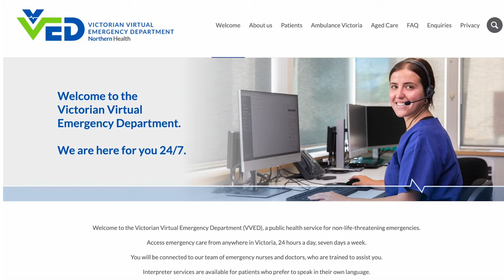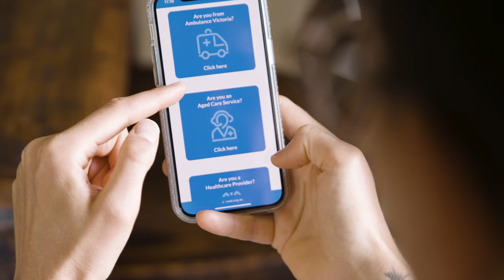Victorian Virtual Emergency Department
Free, 24/7, and accessible to anyone in Victoria.
The Victorian Virtual Emergency Department is available to you when you need help for non-life-threatening emergencies.

Help us by saving Triple Zero (000) for emergencies.